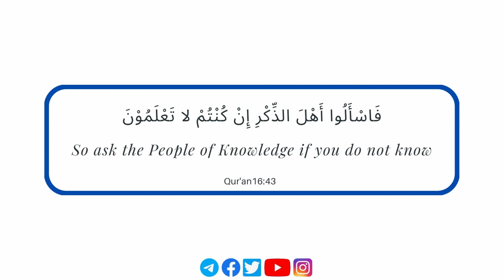𝗜𝘀 𝗜𝘁 𝗣𝗲𝗿𝗺𝗶𝘀𝘀𝗶𝗯𝗹𝗲 𝗧𝗼 𝗣𝗿𝗮𝗶𝘀𝗲 & 𝗣𝗿𝗼𝗺𝗼𝘁𝗲 𝗔 𝗣𝗲𝗿𝘀𝗼𝗻 𝗢𝗳 𝗜𝗻𝗻𝗼𝘃𝗮𝘁𝗶𝗼𝗻? | 𝗨𝘀𝘁𝗮𝗱𝗵 𝗔𝗯𝗱𝘂𝗹𝗿𝗮𝗵𝗺𝗮𝗻 𝗛𝗮𝘀𝘀𝗮𝗻